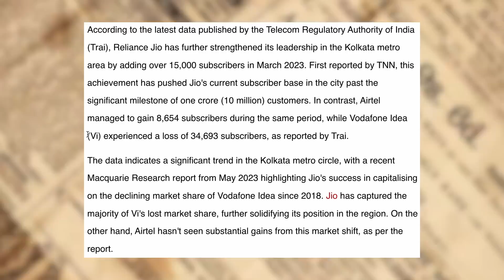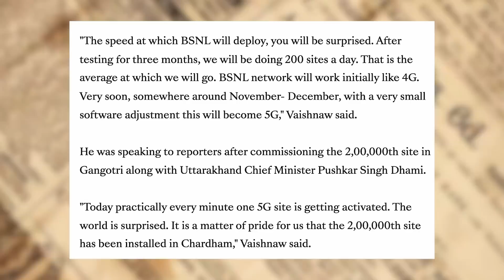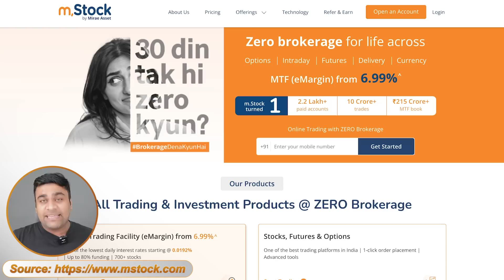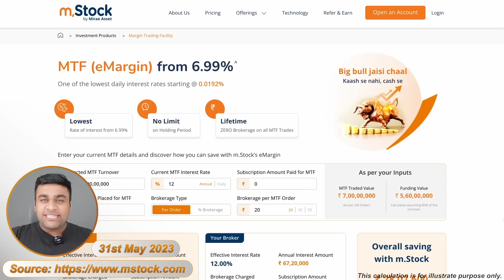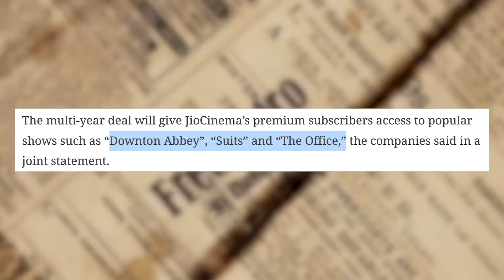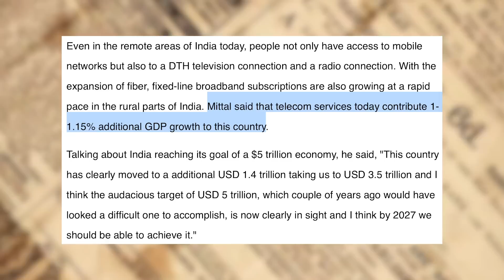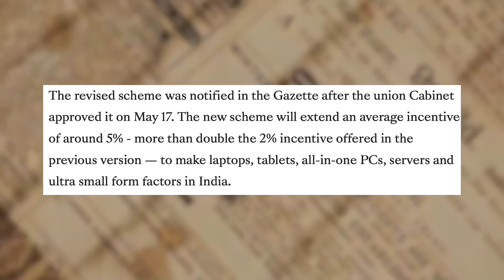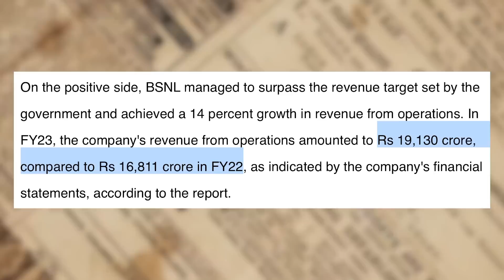Bsnl 4G in 2 Weeks , Jio Cinema Meets Hollywood , USA buying Indian 5G - Telco Masala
Doston ek or mangal , ek or dangal !

ZERO Brokerage Demat and Trading Account across all segments including Intraday, FnO, Delivery, IPO, Mutual Fund, ETF's

Timestamps:
00:00 Reliance Jio dominating in Kolkata
01:01 BSNL 4G in next 2 weeks
02:21 MStock (Sponser)
04:08 TRAI's new QOS rule
05:03 Jio Cinema X NBC Universal
06:11 DOT banned fraud sim cards again
07:07 Sunil Mittal about the telecom state of India
08:14 Govt new PLI scheme
09:29 BSNlL losses in FY23